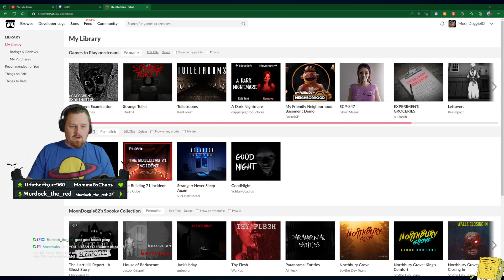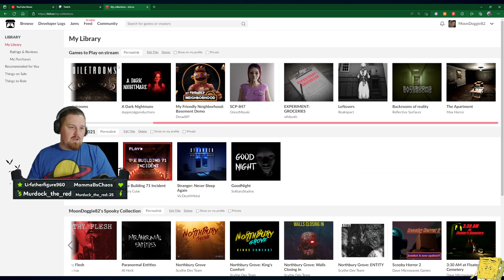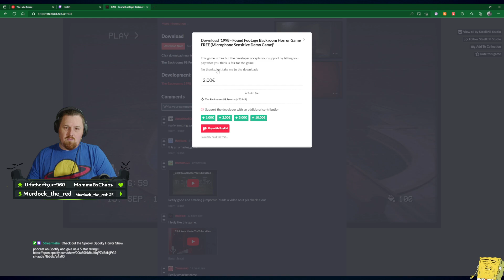Do What For You? | Do It For Me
What is it that Lixian wants me to do for her?